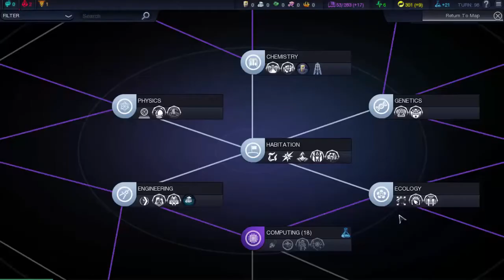Let's Play Sid Meier's Beyond Earth Episode 3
Eh Screw the Narrative lets just get stronger and take over.